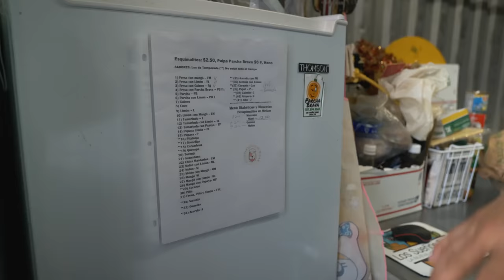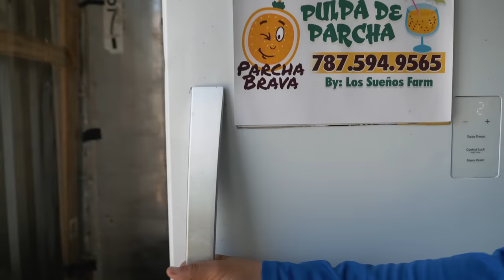🛑 Los Esquimalitos de Lajas, en la "Hacienda Los Sueños Farm".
Visite la Hacienda Los Sueños en Lajas Puerto Rico, una productora de Heno, parcha y muchas cosas mas. La propietaria Miriam Ramirez, me recibió y nos contó la historia y su sueño.